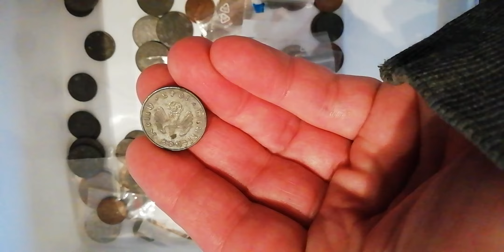June 3, 2020